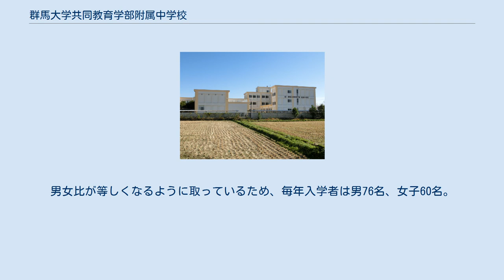群馬大学共同教育学部附属中学校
群馬大学共同教育学部附属中学校（ぐんまだいがくきょうどうきょういくがくぶふぞくちゅうがっこう）は、群馬県前橋市にある群馬大学教育学部に附属する国立中学校。
 群馬大学共同教育学部附属小学校と同じく、群馬大学教育学部と連携した、優れた教員を養成するための教育実習校として、全国的な視野に立った教育研究の実証校（公開研究会）の実施、群馬県採用教員初任者研修会の実施、幼稚園・小学校・中学校の連携による一貫教育の推進、幼稚園・小学校・中学校・養護学校間の交流教育の実施を目的に設置された、群馬県内一の教育研究機関としての中学校。
そのため、生徒だけでなく、教員の養成をも目的とした教育がなされており、県内では珍しい、 独自の教育課程、入学者選抜、小中一貫教育などを行っている。
他の公立学校と授業進度・内容を変えて、研究のデータとして利用している。
 また、教員も公立学校と違い、8年を超えて勤務することができ、国立に分類されるが、校風としては私立中学校に近いものがある。
 前橋市内に限らず広範囲から生徒が通学している。
附属高校は存在しない為、ほぼ全員が外部の高校へ進学する。
生徒の多くは市内にある群馬県立前橋高等学校並びに群馬県立前橋女子高等学校へ進学し、両高校在籍生徒の出身中学校では最も多数を占めている。
 群馬大学共同教育学部附属小学校からの卒業生、1学年150名前後を新入生として受け入れるが、中学校側の定員は160名で、転出者を含めると毎年15人程度の不足が生ずる。
 それを補うため、一般公募で公立小学校からの新入生を受け入れる。
群馬大学教育学部附属小学校は前橋市内に在住する者しか試験を受けられないが、群馬大学教育学部附属中学校は「自分で通うこと」を原則として、近隣市町村からも新入生を受け入れる。
毎年のように志願者が大幅に多く、入学者選抜試験をして合格者を入学させる。
男女比が等しくなるように取っているため、毎年入学者は男76名、女子60名。
1クラスは34人で、4クラス計136人で1学年となる。